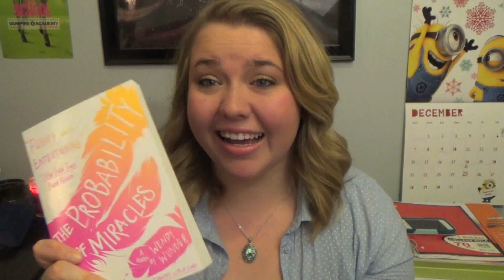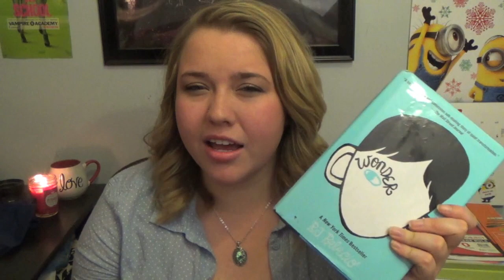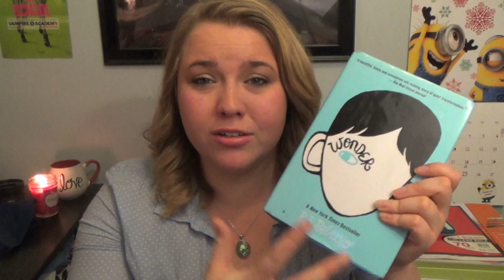I'm Back Book Haul Style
Kind of an update on what's been going on! Happy to be back though. :)